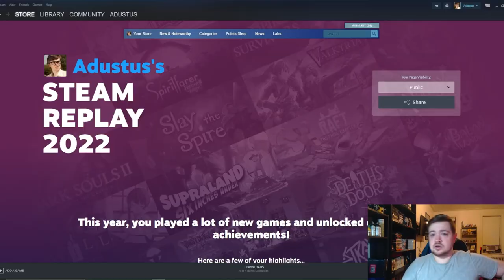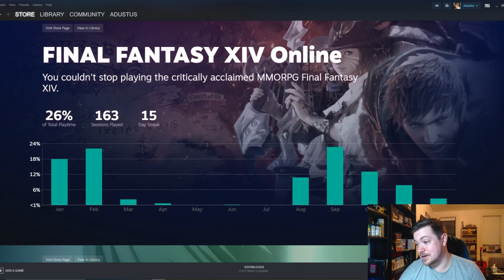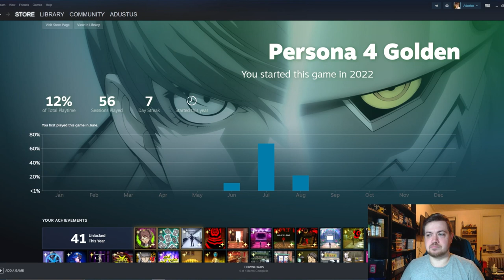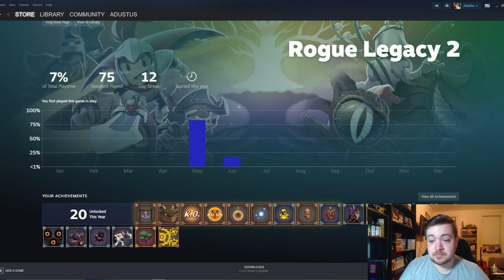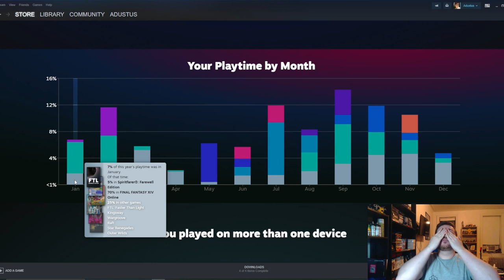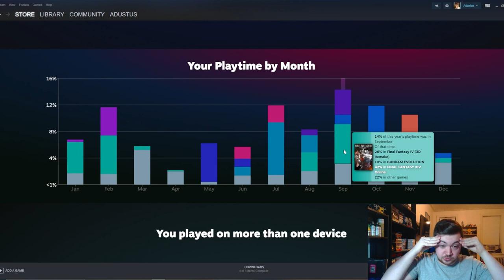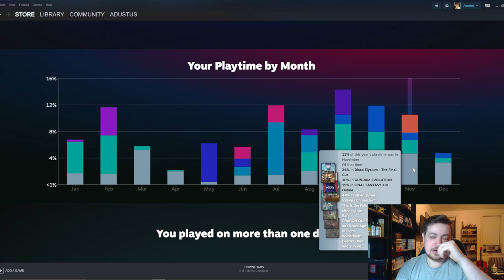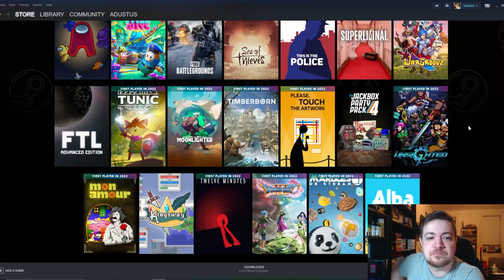Everything I Played in 2022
A quick and dirty look back at my Steam Replay for 2022!